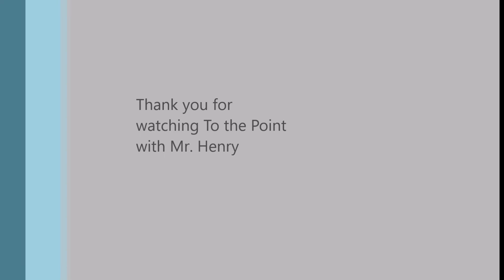TothePoint ConcertF Alto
Basic demo of the concert F major scale on Alto Saxophone.  This is the D major scale on Alto. (Alto is not my best instrument)